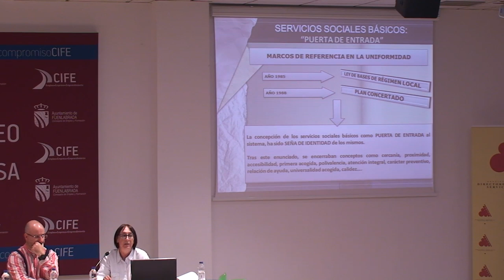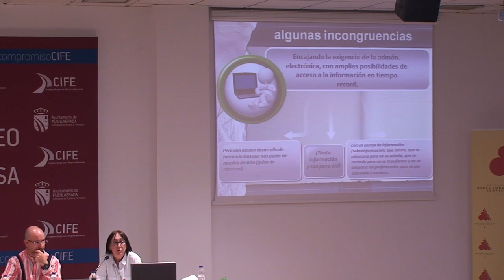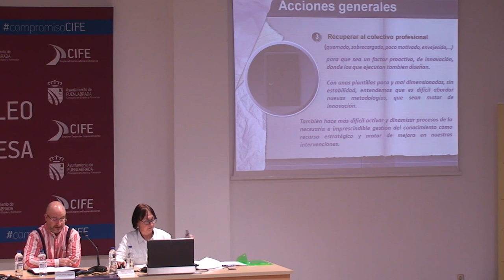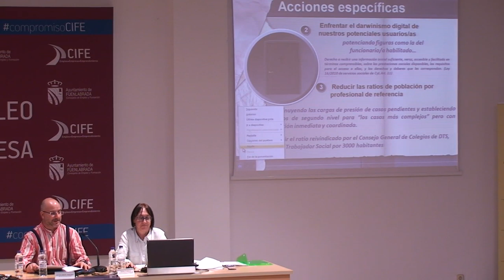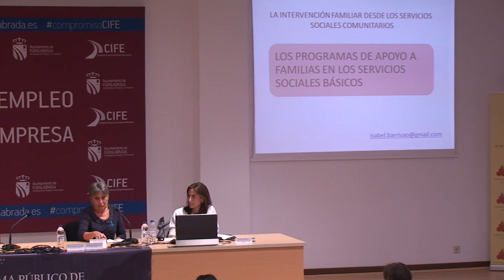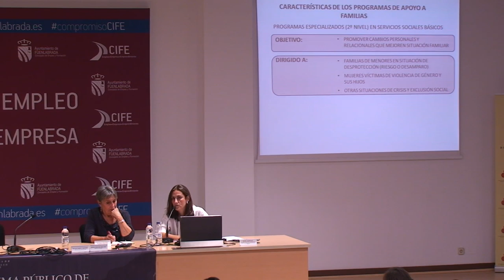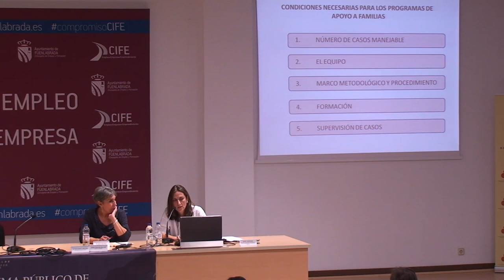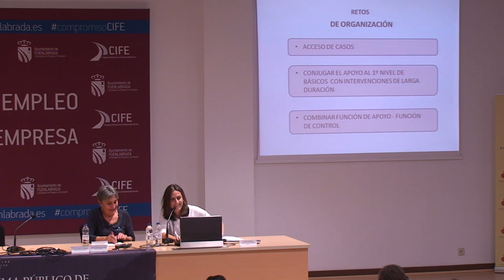“PUERTA DE ENTRADA“: MÁS ALLÁ DEL ENUNCIADO - SERVICIOS PARA LA AUTONOMÍA EN LA CONVIVENCIA PERSONAL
XXIII CONGRESO ANUAL de la Asociación Estatal de Directoras y Gerentes en Servicios Sociales
Los servicios sociales básicos en el ámbito local: Nuevas estructuras y contenidos para nuevos tiempos.

“PUERTA DE ENTRADA“: MÁS ALLÁ DEL ENUNCIADO
Ponente: Raquel Planillo. Subdirectora del Servicio de Intervención Social del Ayuntamiento de Valladolid y Victor Samuel Martinez, Jefe de la zona este de CEAS
Modera: Jorge Sánchez Bellido Gobierno de Aragón

SERVICIOS PARA LA AUTONOMÍA EN LA CONVIVENCIA PERSONAL
La intervención familiar desde los Servicios Sociales Comunitarios
Ponente: Isabel Barriuso. Psicologa. Coordinadora del Equipo de apoyo a familias del Ayuntamiento de Segovia.
Modera: María Jesús Breznes ADYGSS Castilla y León.